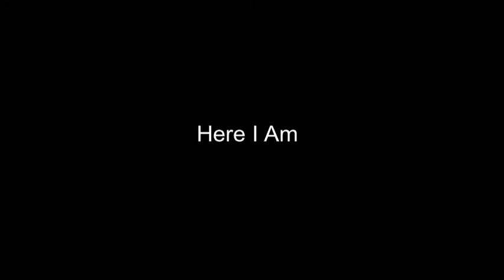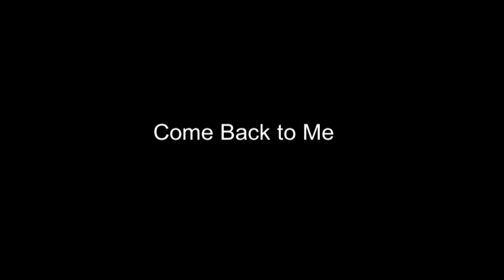Eurobeat Mix For Grinding On The Highway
00:00 Love The Beat
03:49 Merci Twingo
09:03 Eye to Eye
13:25 Bloody Night
17:33 Dance With Wolves
22:16 Calm and The Storm
27:50 Leave My Key
32:06 Love Revolution
35:45 Here I Am
39:10 Spectre of Love
43:01 Like a Shooting Star
46:41 Lie
50:26 Trauma
54:25 U.N. OWEN DEAD OR DEAD
58:39 Every Color
1:03:26 More Than a Night
1:08:14 Traveling Days
1:12:22 Come Back to Me
1:16:07 Little Flare
1:22:33 Magical Girl
1:27:37 Nightmares
1:32:21 Our Desires
1:37:37 Rain Dance
1:42:53 Strobe Dancing
1:48:53 U-N-K-N-O-W-N
1:53:14 Too Late for You
1:58:14 Chained Lady
2:03:52 Remorse
2:08:21 WARNING
2:13:47 Zombie
2:18:35 Small Devil Apple
2:24:20 Deadly Fantasy
2:29:29 Deluding Moon
2:34:21 Flowering Night - Zetoban
2:37:00 Magic Girl
2:41:03 Lunatic
2:45:53 Night of Nights